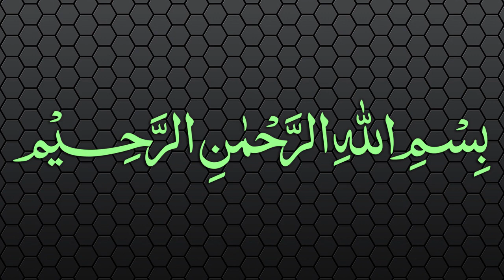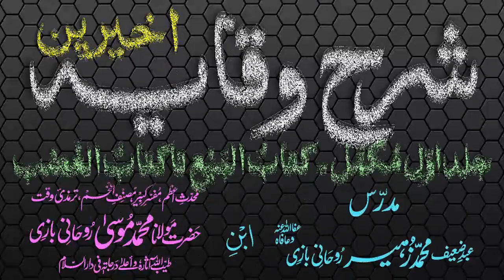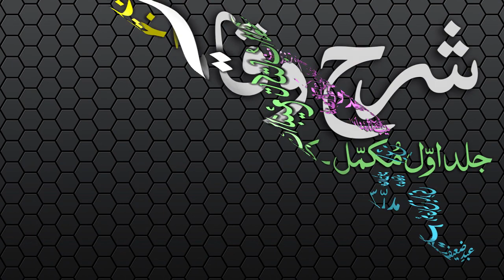Sharh-ul-Wiqayah Dars - 106 - Page - 254 - Maulana Muhammad Zuhair Albazi - 25/06/2007